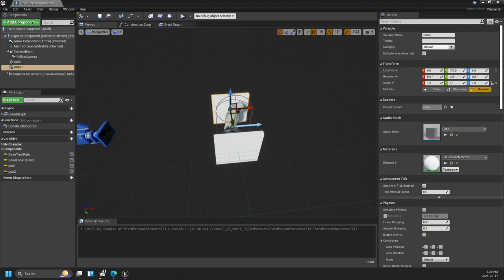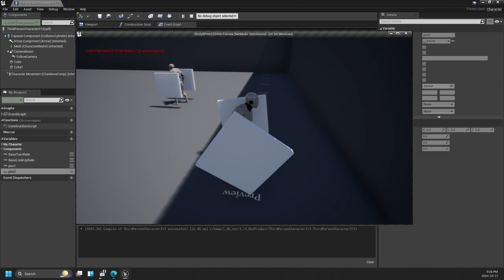20241017 UE BP character w wheel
Unreal Engine character with automatic wheel rotation in blueprint